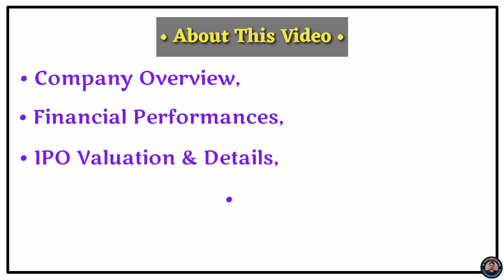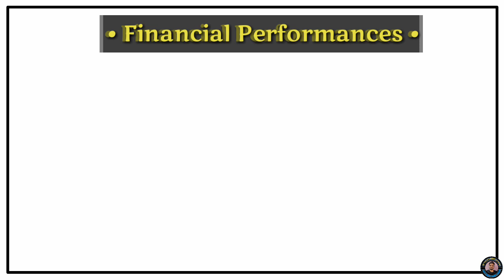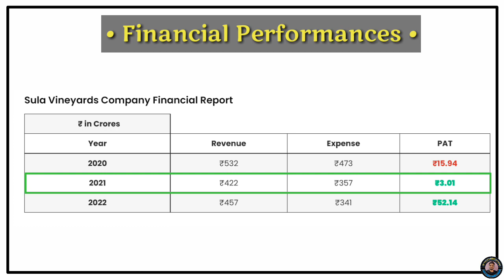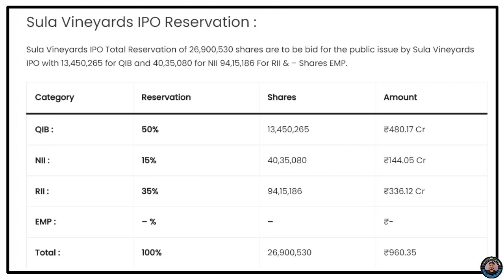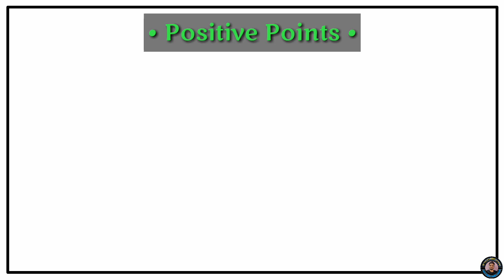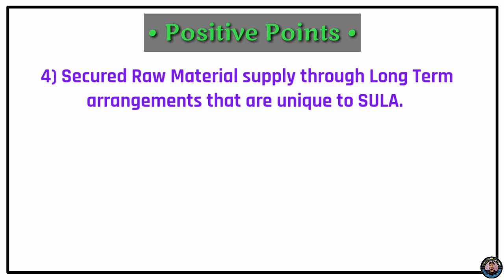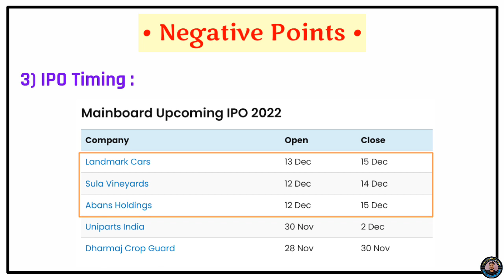Sula Vineyards IPO Review - apply or avoid | Sula Wine IPO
Sula Vineyards IPO Review | apply or not | Sula Wine IPO Analysis |
Sula ipo review
Sula ipo gmp
Sula ipo apply or not

Open free Demat & Trading account, links are in below

Sula wine ipo
Sula wine ipo review
Sula wine ipo apply or not
Sula wine ipo apply or avoid
Sula wine ipo good or bad
Sula ipo
Sula ipo review
Road to millionaire
Ipo review by
Sula
Ipo sula wine
Gmp
Gmp today
Grey market premium
Ipo
00:00 Intro
00:50 Sula Company Details
01:47 Sula financial Performances
02:28 Sula IPO Details
03:56 Sula IPO review (apply or avoid)